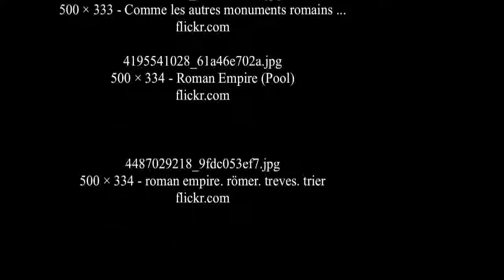Tréveris - Alemania - Patrimonio de la Humanidad de la Unesco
Tréveris (en alemán, Trier; en francés, Trèves) es una ciudad de Renania-Palatinado, Alemania, ubicada a orillas del río Mosela. Tiene 100.000 habitantes aproximadamente. Es considerada la ciudad más antigua de Alemania, en 1986 fue declarada Patrimonio de la Humanidad por la Unesco.
Contenido
[ocultar]

    * 1 Historia
    * 2 Patrimonio de la Humanidad
    * 3 Notas
    * 4 Véase también
    * 5 Enlaces externos

[editar] Historia

Oficialmente, fue fundada en el año 16 a. C. por Augusto bajo el nombre de Augusta Treverorum. No obstante, existe un mito según el cual fue fundada unos 1300 años antes de la creación de Roma por Trebeta, hijo del rey asirio Ninus. Las primeras trazas de asentamiento humano en la zona de la ciudad muestra evidencias de asentamientos de cerámica de bandas que se remontan al período neolítico temprano. Desde los últimos siglos precristianos, miembros de la tribu celta de los tréveros se asentaron en la zona del Tréveris actual.[1] Los romanos bajo Julio César subyugaron a los tréveros por vez primera en 58-50 a. C..

No más tarde del año 16 a. C., al pie del Petrisberg, sobre el que se había establecido un campamento romano en el año 30 a. C., y abandonado de nuevo unos pocos meses después, los romanos fundaron la ciudad de Augusta Treverorum ("Ciudad de Augusto en la tierra de los tréveros").[2] El honor de recibir el nombre del emperador sólo lo compartieron Augsburgo y Augst en Suiza septentrional. Tras la reorganización de las provincias romanas en Germania en el año 16 a. C., el emperador Augusto decidió que la ciudad debía convertirse en la capital de la provincia de la Galia Bélgica.

Conocida como "la segunda Roma" por la importancia política que llegó a alcanzar en el Bajo Imperio, los vestigios romanos son muy abundantes: la Porta Nigra, el Aula Palatina (más conocida actualmente como Basílica Imperial), las termas imperiales, las termas del foro, las termas de Santa Bárbara, el anfiteatro y el puente romano son sus monumentos romanos más conocidos. No solo son una atracción para turistas, sino también sirven como lugares para eventos culturales, como los Antikenfestspiele (un festival de teatro y ópera con temas antiguos) o Brot und Spiele (alemán para Panem et circenses), el festival romano más grande de Alemania. Allí fijó su corte Constantino I tras ser nombrado augusto en Eboracum.

Desde los siglos XII o XIII hasta la Revolución francesa, el arzobispo de Tréveris era uno de los príncipes electores del Sacro Imperio Romano Germánico.

Durante la Guerra de los Treinta Años, Tréveris fue conquistada en dos ocasiones, por los españoles en el año 1634 y por los franceses en el año 1645. Tropas francesas ocuparon la ciudad también en 1674, 1688 y, más prolongadamente, en 1794. En el año 1801 fue conquistada por Francia, convirtiéndose en capital del departamento francés de Sarre. En 1814 fue tomada por Prusia.

En Tréveris nacieron San Ambrosio (c. 340) y Karl Marx (5 de mayo de 1818).